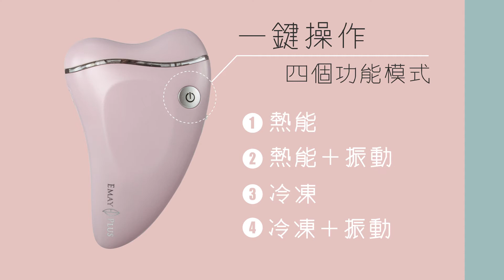【使用示範】Emay Plus 溫冷排毒按摩儀 | All-in-one Detox Massager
「溫冷排毒按摩儀」(又名「美人心機」)除了設有深受用家喜愛，可加速血液循環與加强精華吸收的溫熱和振動功能外，新增的冷凍功能，就可消退眼部浮腫，收細毛孔，亦可紓緩敏感瘀紅。